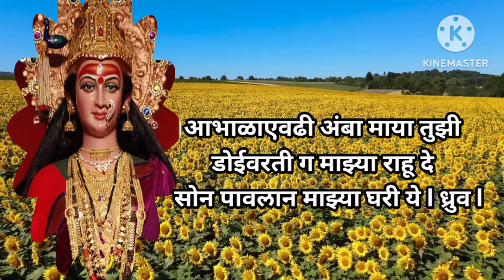मंगळवार विशेष💗अंबा भवानीचे कर्णमधुर भजन l तुमच्या आवडत्या चालीत l ऐकायला विसरू नका